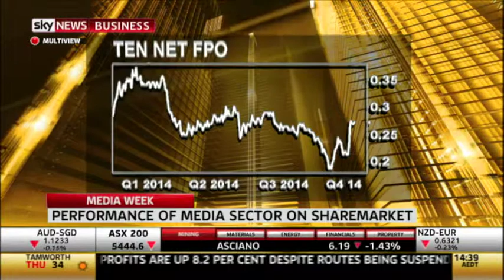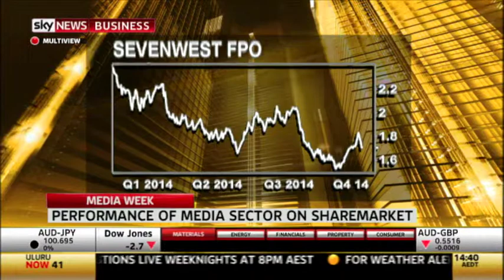Mediaweek TV 13 November 2014 Part 1